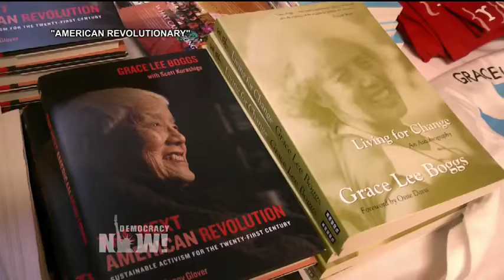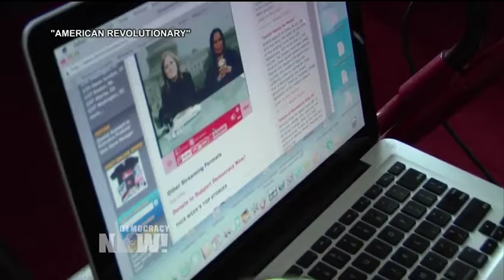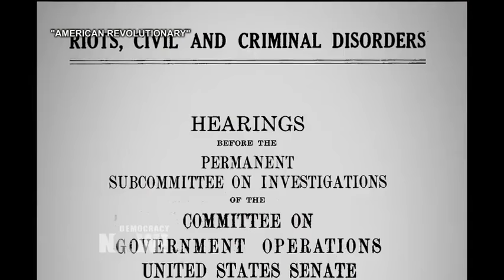Remembering Grace Lee Boggs (1915-2015) PT. 1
The legendary Detroit activist and philosopher Grace Lee Boggs died Monday at the age of 100. She was born in Rhode Island in 1915 to Chinese immigrant parents. She would go on to become deeply involved with the civil rights, black power, labor, environmental justice and feminist movements. Over the past decade Grace Lee Boggs was a frequent guest on Democracy Now! Her profile grew in 2013 with the release of the Peabody Award-winning documentary “American Revolutionary: The Evolution of Grace Lee Boggs.” The film captures Boggs’ remarkable life story from collaborating with C.L.R. James to organizing with Malcolm X to starting Detroit Summer. We air interviews of Boggs on Democracy Now!, excepts from the documentary and speak to her close friend and caretaker Alice Jennings.